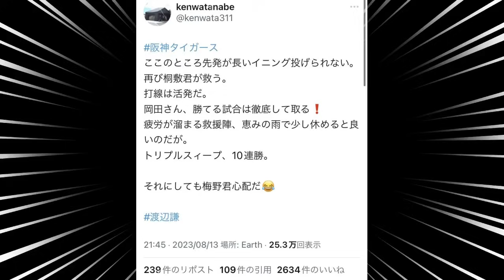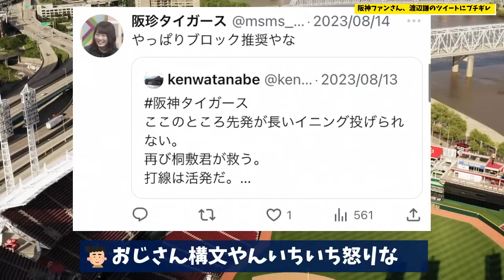【悲報】阪神ファン、渡辺謙のツイートにブチギレ